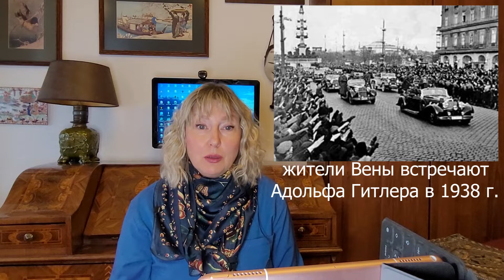Выставка коллекции князей Лихтенштейн. Прямой эфир 2 ноя 2021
О венской выставке крупнейшей частной коллекции Европы и шедеврах живописи, находящихся во владении князей Лихтенштейн, рассказывает сертифицированный гид-искусствовед Екатерина Ярикова в рамках проекта "Успеть на закрытую выставку!".